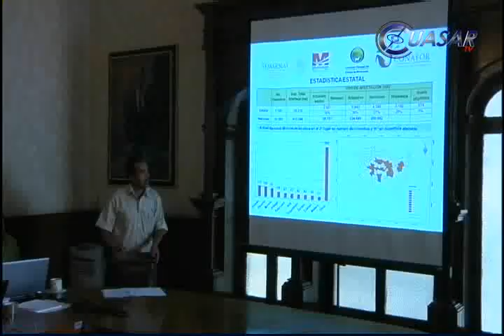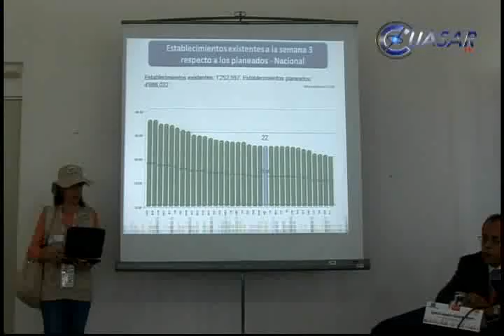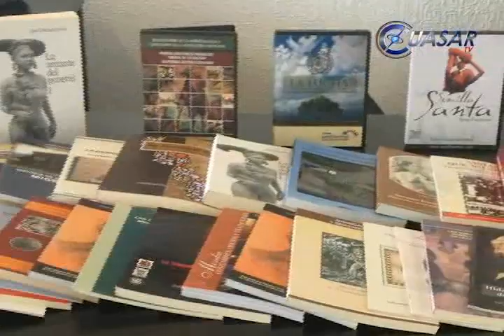Noticias de Michoacán, CuasarTv 27 de Febrero de 2014